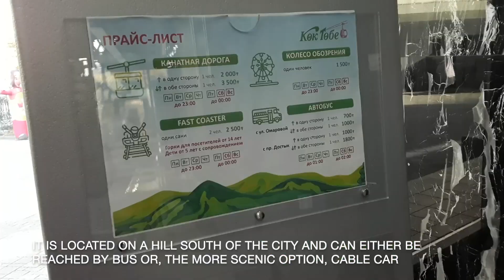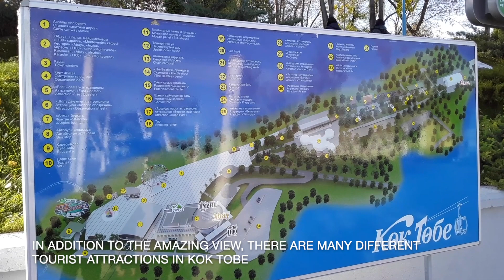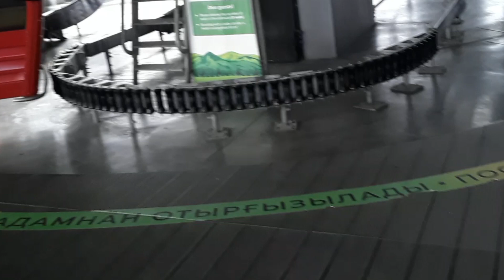Kok Tobe, Almaty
Kok Tobe is a major tourist attraction in Almaty. In this video we show you the cable car ride up and the main things to do there.

00:00 Intro
00:26 Cable Car
01:01 Views From Top
02:01 Fast Coaster
02:33 Ferris Wheel
02:48 Beatles Statue
02:56 Zoo
03:50 Going Down
04:28 Outro